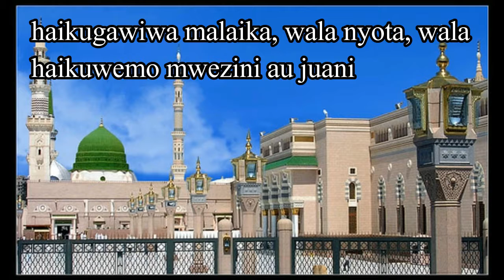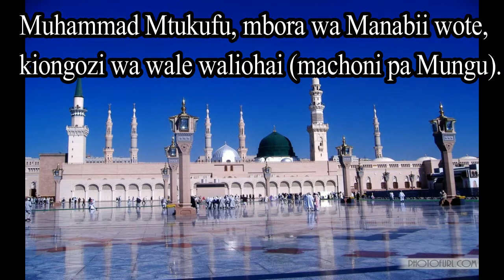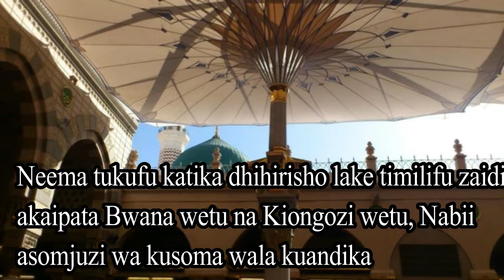MWENYE NURU KUSHINDA WOOTE